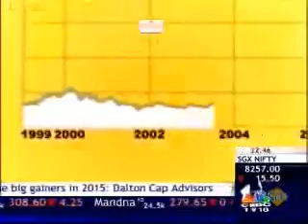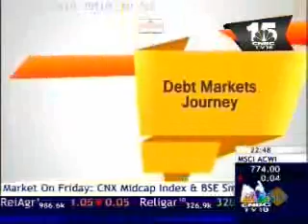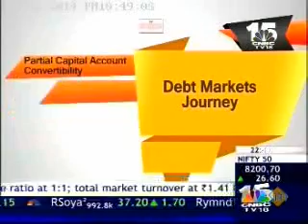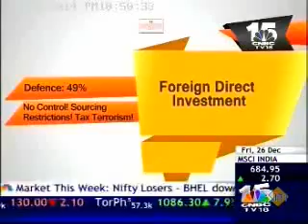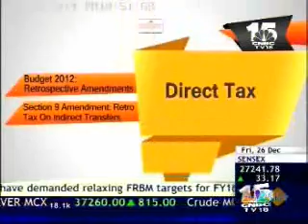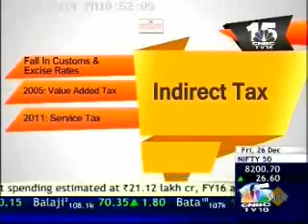Equity Markets Journey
In 15 years, the market capitalization of the Indian equity market has grown from 10 lakh crore rupees to 100 lakh crores. During these past 15 years, the Indian equity market has witnessed the introduction of dematerialization, derivatives market, and demutualization of stock exchange.